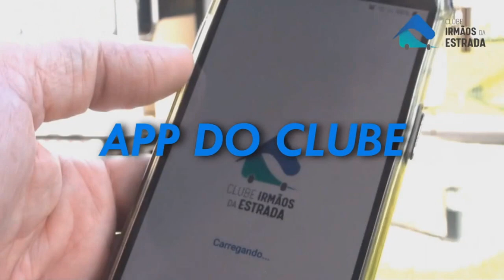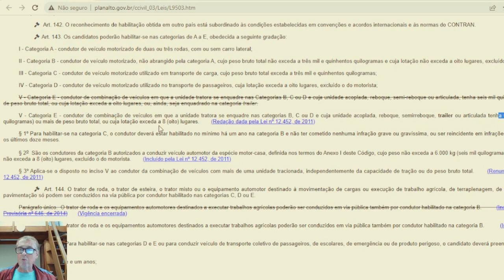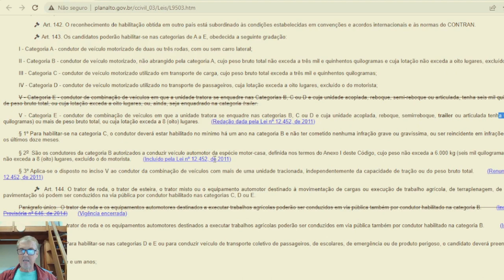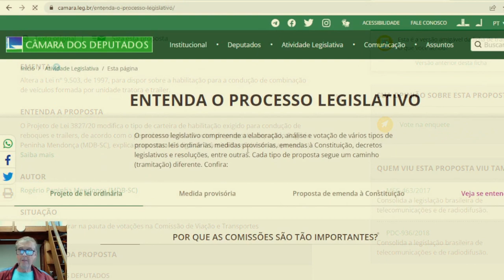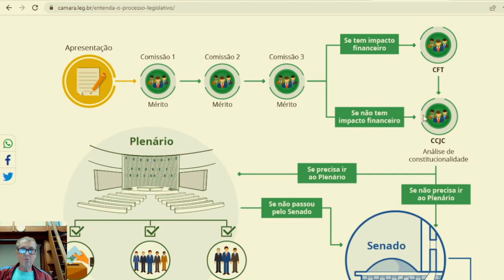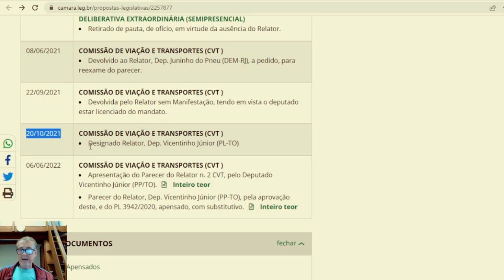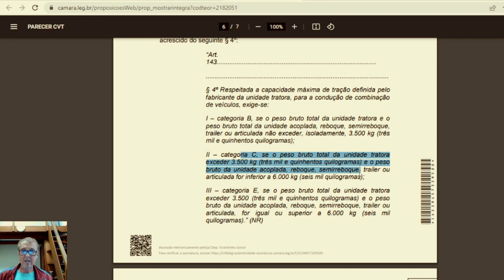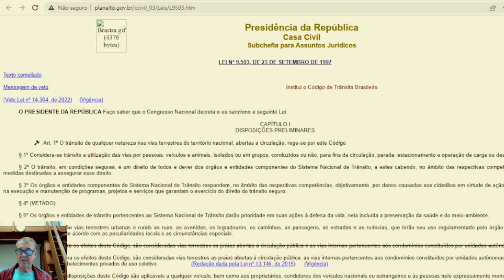# 315 Carteira B para puxar trailer tem novidades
Neste episódio contamos a você a atualização do Projeto de Lei PL 3827/2020 que regulamenta puxar trailer com a habilitação cat B

LEMBRANDO QUE A LEI Nº 14.071, DE 13 DE OUTUBRO DE 2020, que alterou a Lei acima não alterou o artigo 143 em questão!